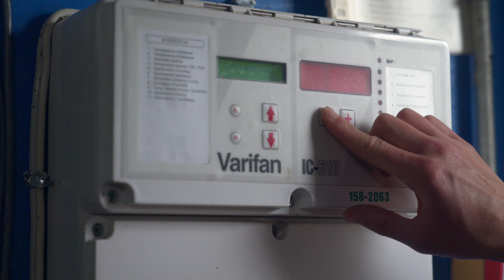iFX PRODUCTIONS - CRSAD - Le petit coléoptère de la ruche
Le Centre de recherche en santé animale de Deschambault, CRSAD, réalise et soutient la recherche et le développement en sciences animales selon une stratégie collective afin d'enrichir l'expertise du secteur. Dans cette vidéo, notre formatrice, Martine, d'adresse aux apiculteurs dans une vidéo ludique qui les informe sur le petit coléoptère de la ruche. Ce parasite des ruches peut faire fuir une entière colonie d'abeille, c'est pourquoi il est important de déceler sa trace et d'en protéger les ruches.